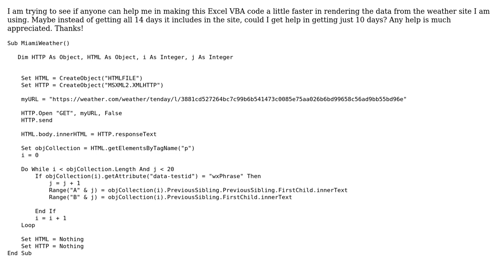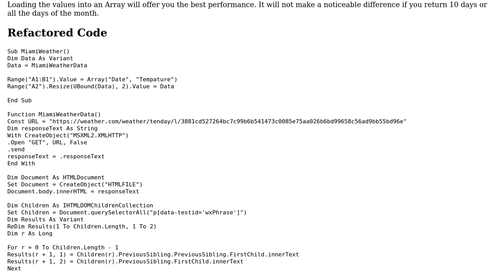Code Review: Excel VBA code that displays a 14 day weather forecast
With thanks & praise to God, and with thanks to the many people who have made this project possible! | Content (except music & images) licensed under CC BY-SA | Music | Images & others | With thanks to user TinMan user Marcos Gomez and the Stack Exchange Network Trademarks are property of their respective owners. You are responsible for your own actions.